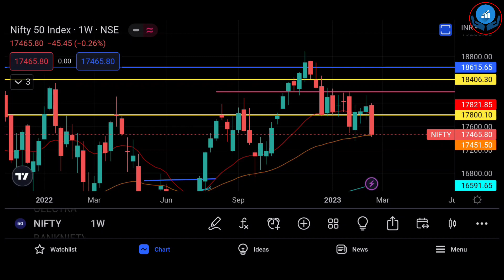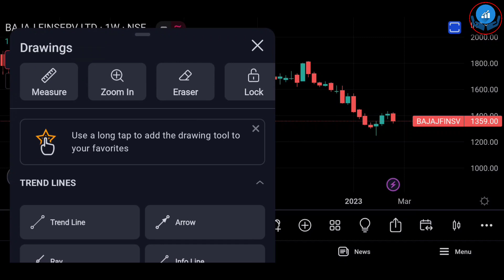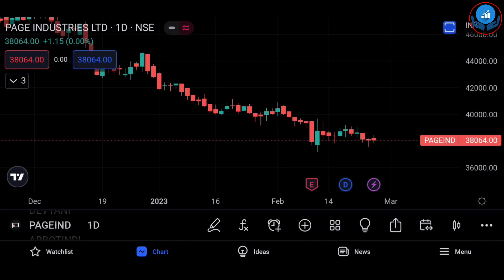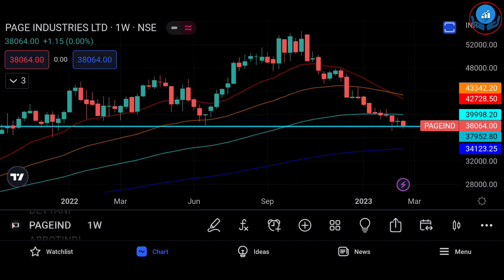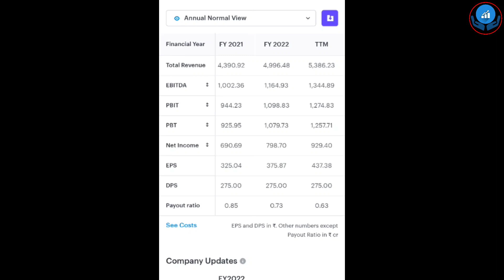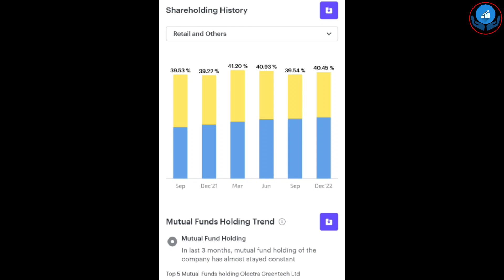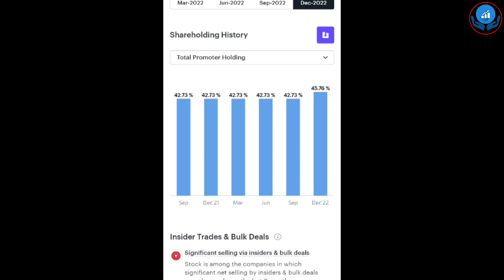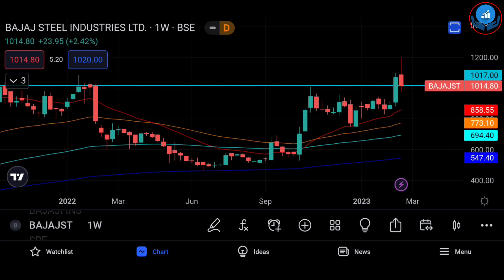আপনাদের জন্য বাছাই করা LONG TERM এর জন্য পাঁচটি বিশেষ শেয়ার | এখন Value Investing এর ভালো সুযোগ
আপনাদের জন্য বাছাই করা LONG TERM এর জন্য একটি বিশেষ শেয়ার | এখন Value Investing এর ভালো সুযোগ

3.SAMCO Securities